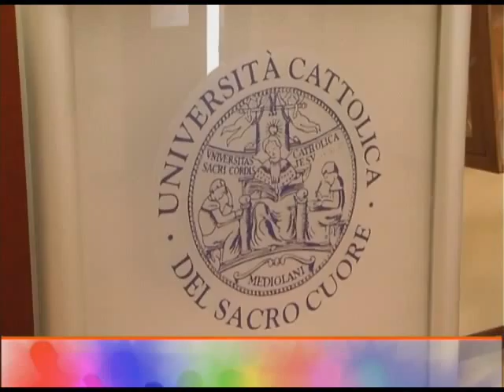Puntata 18/2010 - I parte - Cattolica e Dintorni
Cattolica & Dintorni
Puntata n. 18 - I parte - 11 giugno 2010

- I racconti del viaggio in Palestina
- Doppia laurea magistrale per Scienze matematiche
- Rubrica libri